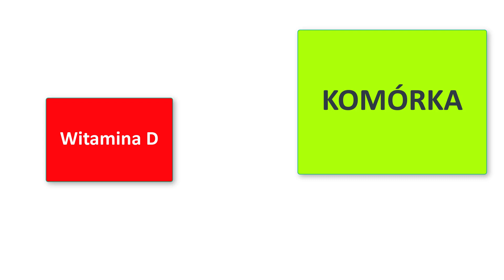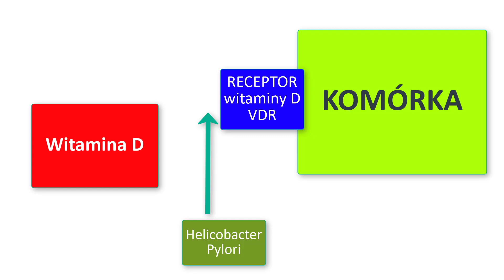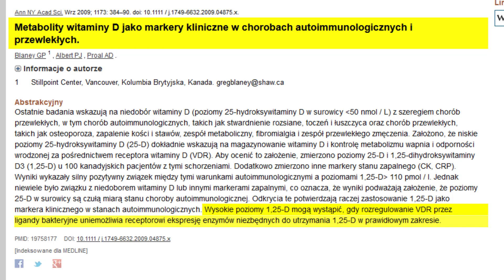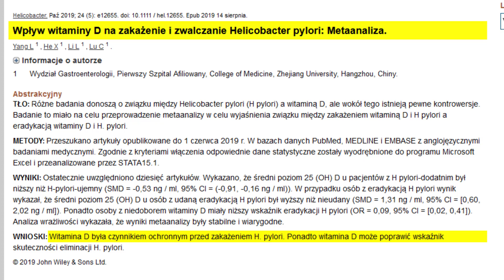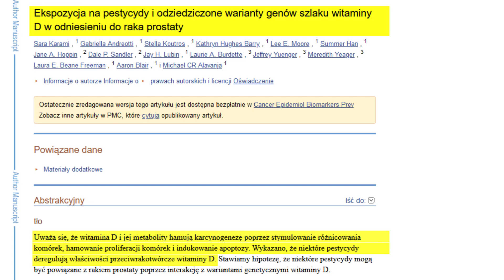Witamina D może nie działać, jeśli masz tę bakterię w jelitach.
---PIŚMIENNICTWO---